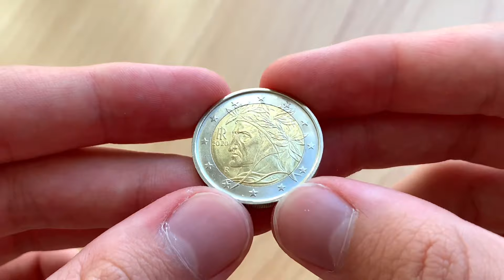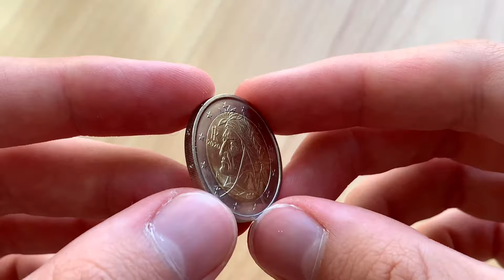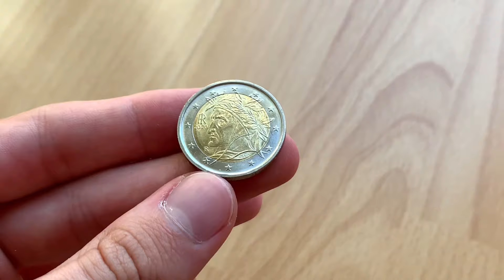2 euro coin 2020 ITALY - RARE 13.978.000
2 euro coin 2020 ITALY - RARE 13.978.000